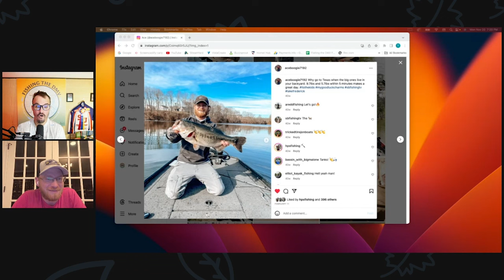Winter Bass Fishing Lake Fredrick and Northern Virginia fishing Opportunities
we battled through some technical difficulties with the audio to bring you a great episode!!!  On this exciting episode of Fishing the DMV we will be talking about the Lake All Men Fear and delving into other exciting places to fish in Northern Virginia with Ace Strykul!!!